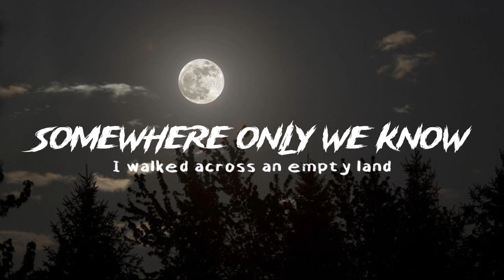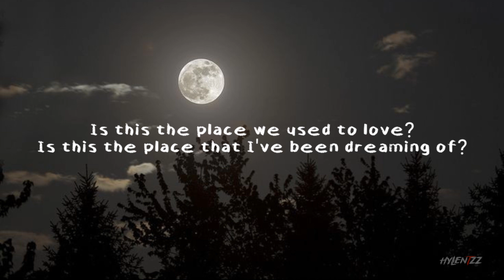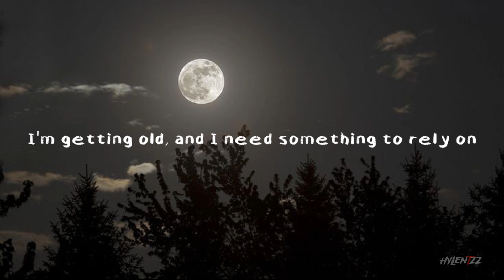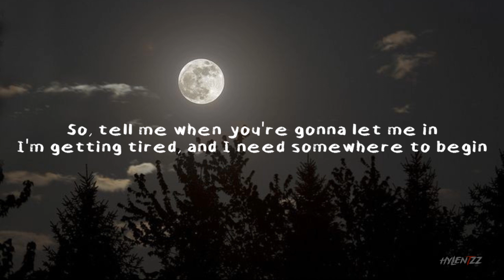Somewhere Only We Know - Rhianne (Slowed) TikTok Version lyrics